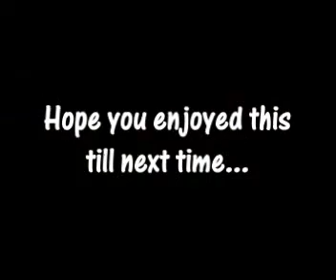Od Pixley's Forest Video 6-: The Making Of A Dam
For years O'D has wanted to turn a deep gully in our little forest into a small dam but we have never had the money to do this.Then one day, Albertino and Amaro Ferreira who own a brick-making factory called Ceramica de Vila Pery told O'D they wanted to buy our small mountain of sawdust.  In exchange for the sawdust, they agreed to put Ceramica's ancient little Massey Ferguson bulldozer (aged about 40 years old) to work and by the time the rains arrived, the dam was ready.